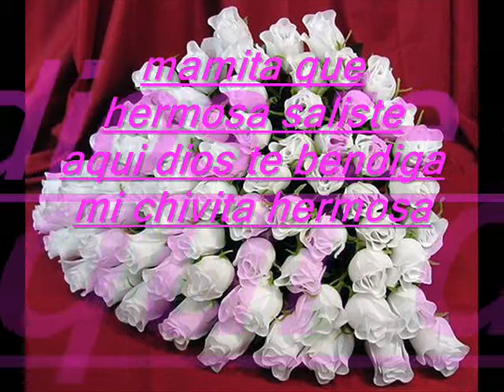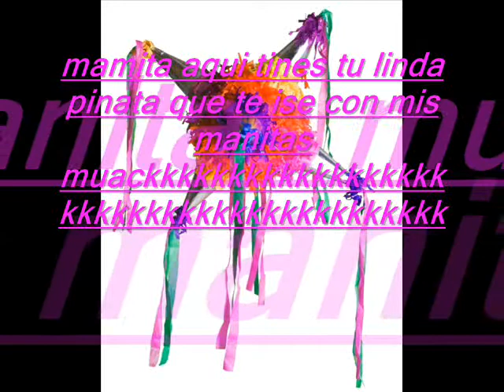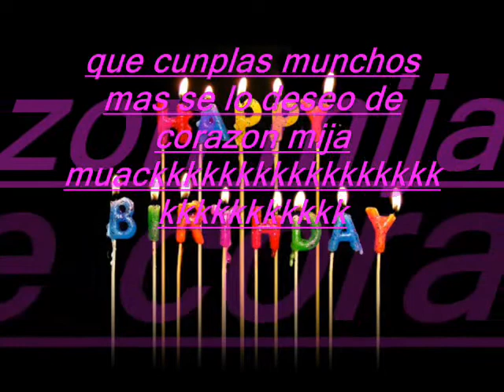las mananita chivita_0001.wmv